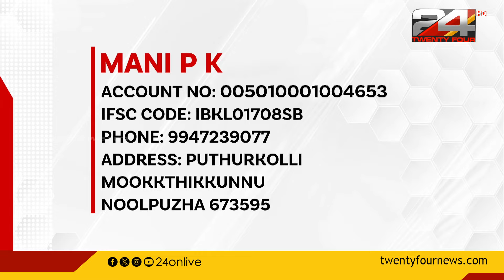ഏത് നിമിഷവും വന്യമൃഗങ്ങളെത്താവുന്ന ഇടത്ത് ഷെഡ്ഡ് കെട്ടി കഴിയേണ്ട ഗതികേടിൽ ഒരു കുടുംബം